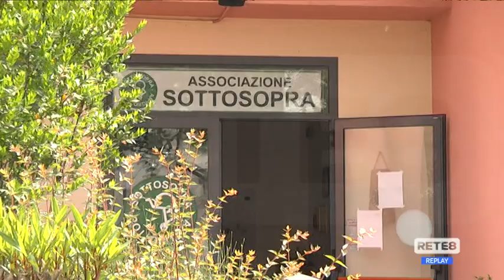Pescara - Furto all’associazione dei disabili